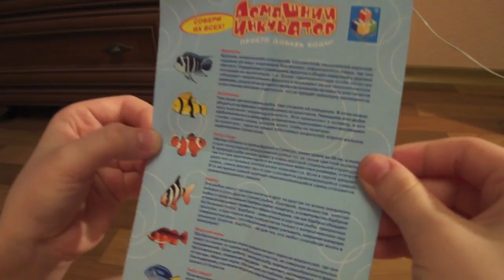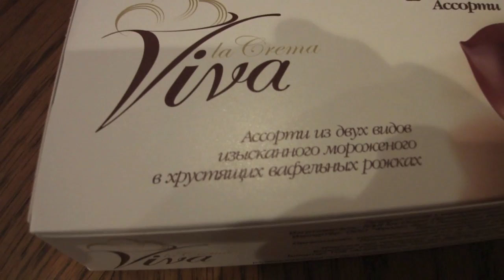[ВЛОГ] 7-ая Годовщина НАШЕЙ свадьбы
Зашли в кафешку перекусить. Анна забавно говорит о себе =)
а дома Анна делает эксперимент с икринкой =)